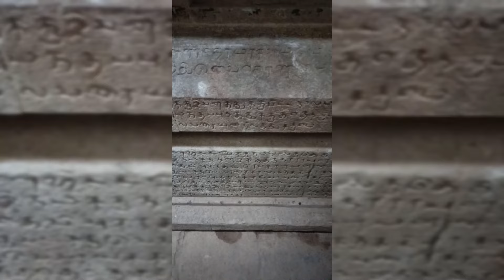🕉️ அவசியம் காண வேண்டிய 1000 ஆண்டுகள் பழமையான கரி வரதராஜ பெருமாள் கோவில் - கொழுமம் (திருப்பூர்)